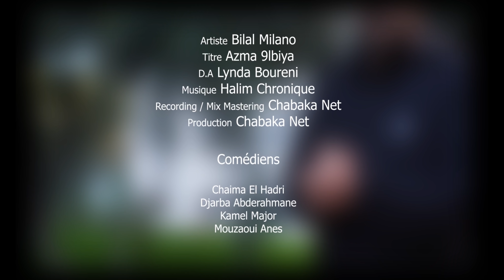Bilal Milano - Azma 9lbiya | أزمة قلبية - بلال ميلانو (Clip officiel )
Dispo en sonneries d’attente : Code Ranati (Djezzy):5011744 - Code Ranini (Ooredoo): 641559 - Code Naghamti (Mobilis): 9021638

Dispo en streaming :

Réalisation : Lynda Boureni
Production : Chabaka Net
Mix & Mastering : Chabaka Net
Camera & Montage : Adel Blacos